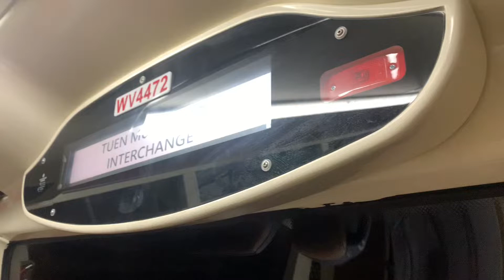【下流上車族 - 公車篇】九巴62X線（用車：E6X123／WV4472）駛經屯門公路北行（汀九至深井段）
新界巴士路線62X，由九巴營辦，來往兆康站（南）及鯉魚門邨，途經新墟、屯門市中心、安友後，取道屯門公路、長青隧道、呈祥道往返大窩坪、黃大仙、新蒲崗（→）／鑽石山（←）、彩虹、九龍灣、觀塘市中心、港鐵藍田站。